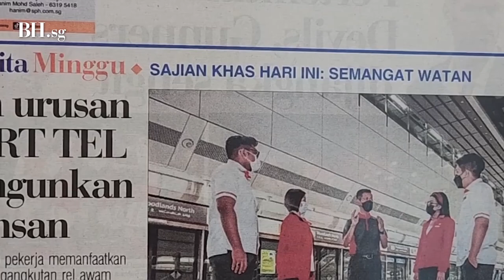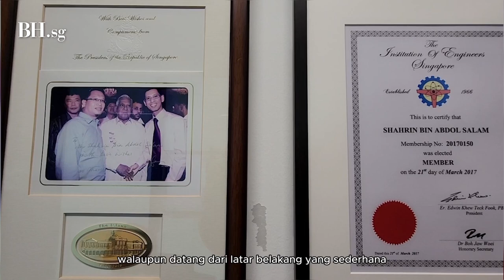Jauhari Berita Harian 2023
Tahniah kepada Jauhari Berita Harian 2023 - Pengarah Urusan, Laluan SMRT Thomson-East Coast (TEL), Encik Shahrin Abdol Salam.